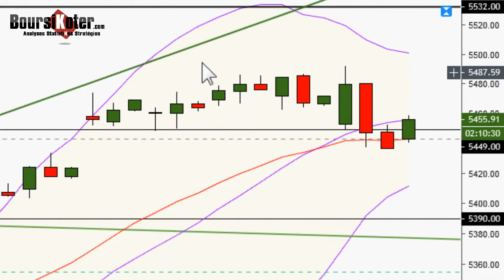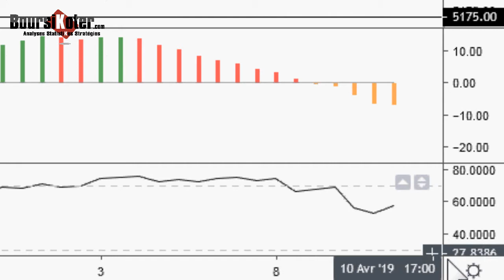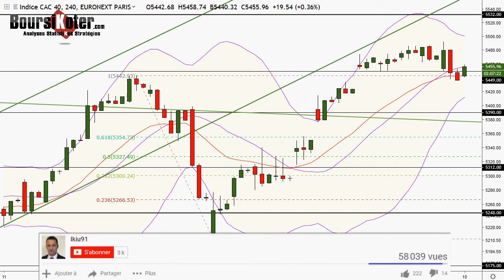CAC 40 Point Matinal du 10-04-2019 par boursikoter